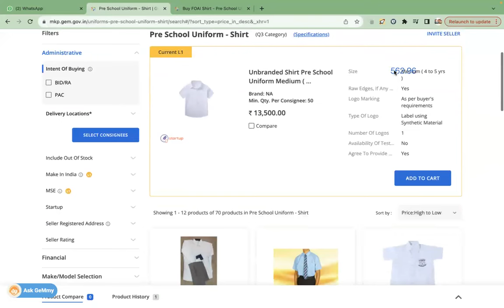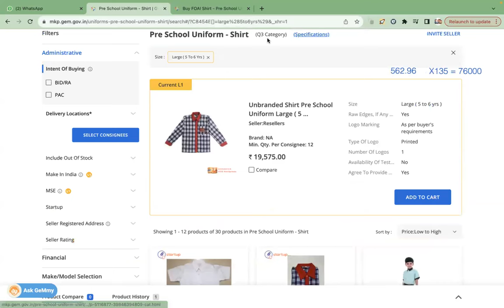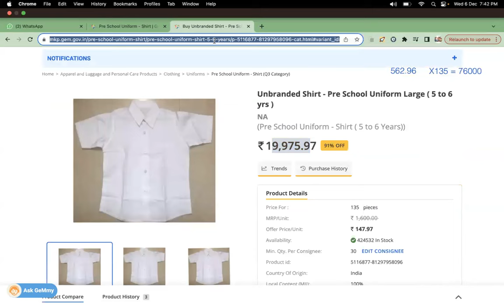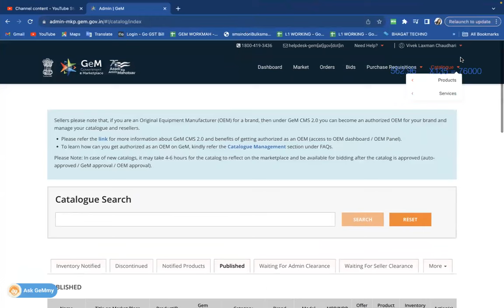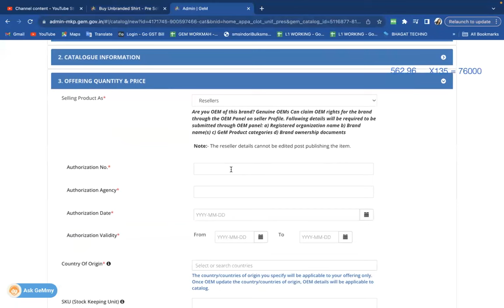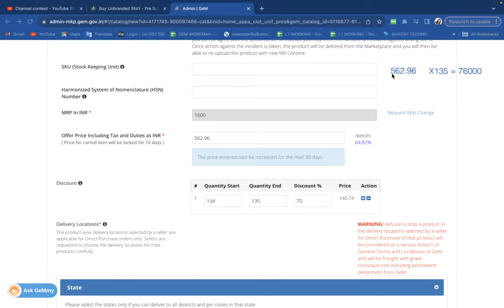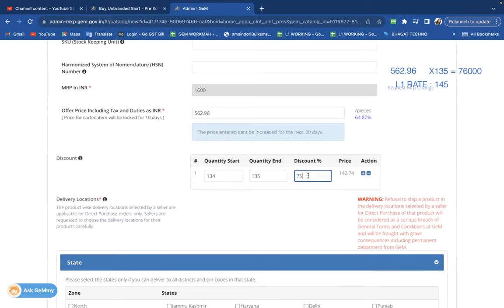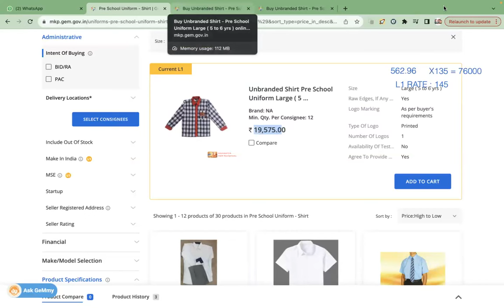GEM L1 TRICK I GEM L1 COMPLETE PROCESS I how to l1 in gem